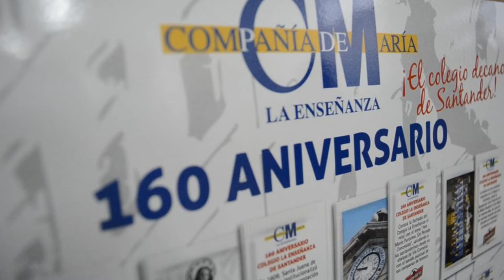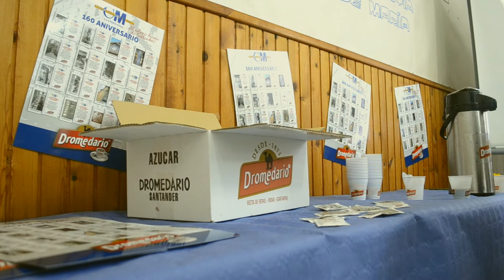Presentación Oficial de la colección 160 Aniversario del colegio Decano de Santander.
Entre las muchas actividades que se han realizado durante el 2013 para celebrar el 160 aniversario de la existencia del Colegio en la ciudad de Santander, cabe destacar el esfuerzo que ha tenido la empresa Cántabra Cafés Dromedario.

Esta empresa ha sacado una edición de azucarillos en los cuáles los santanderinos pueden encontrar algunos de los más importantes sucesos y momentos que han sucedido en estas décadas de historia entre el colegio y la ciudad de Santander.

En el acto de apertura tuvieron unas palabras miembros del equipo directivo, la entidad titular y la empresa Cafés Dromedario. Además estuvieron presentes representantes de todos los estamentos de la comunidad escolar: Alumnos, profesores, familias, antiguos alumnos y profesores, comunidad religiosa, personal de administración y servicios, vecinos y varios medios de prensa acreditados.